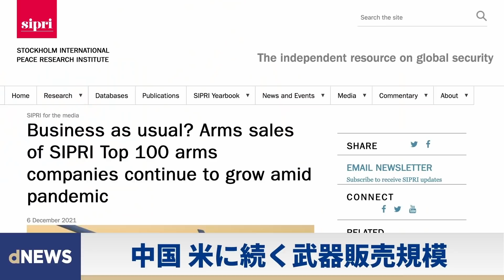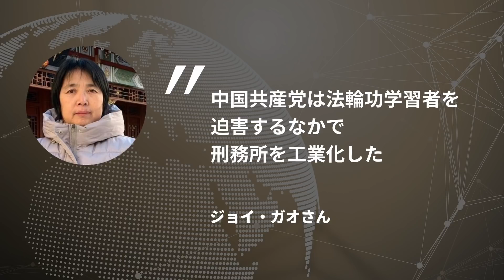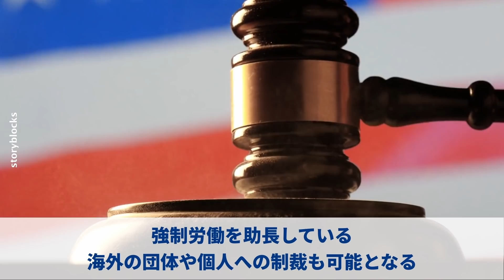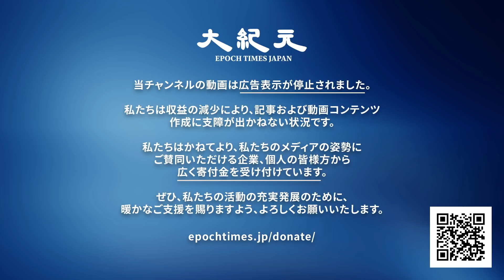▼ 米国に次ぐ中国武器業者が拡大 ▼「世界の工場」支える、悪名高き女子刑務所▼米ウイグル強制労働防止法案が成立 ▼「日台関係法の制定目指す」全国の首長有志連盟が発足【dNEWS】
↓↓今日のニュース↓↓

▽「日台関係法の制定目指す」　全国の首長有志連盟が発足

▽2020年、中国の武器販売業者が拡大、米国に次ぐ規模に

▽「世界の工場」支える、悪名高き女子刑務所